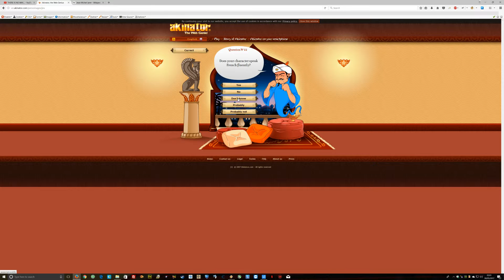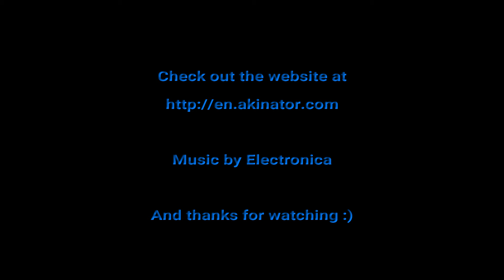The "akinator" website.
Think of anyone you like and answer the questions.
Can you beat the akinator?